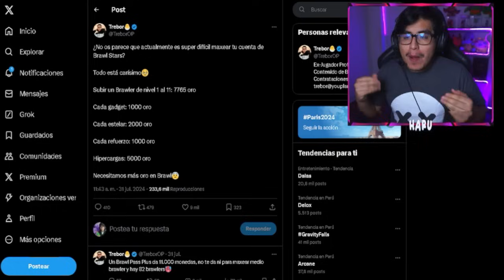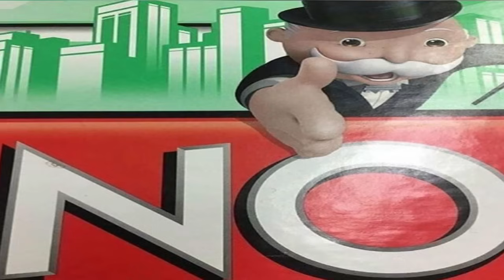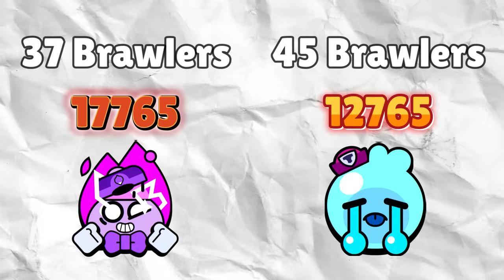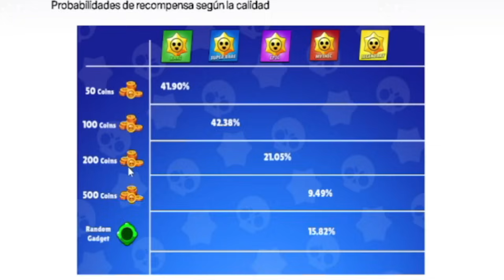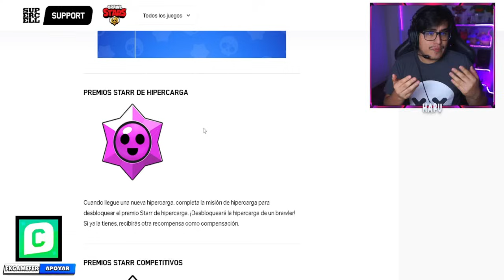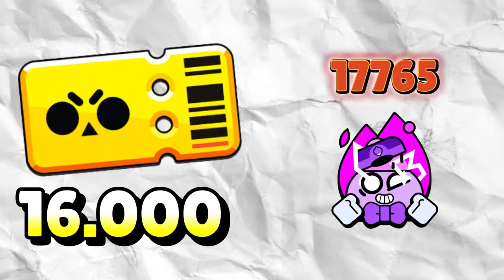¿¡EL ORO ES INJUSTO!❓🤔 ¿CUÁNTO CUESTA MAXEAR A TODOS? 🥵 | Brawl Stars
¿¡NO HAY SUFICIENTE ORO EN BRAWL STARS!? ❌ ¿CUÁNTO CUESTA MAXEAR TODOS LOS BRAWLERS? 🥵